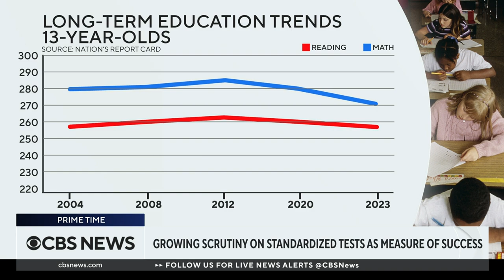How important are test scores for measuring school success?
The Nation's Report Card shows average reading scores for 13-year-olds down 4 points from 2020 and math scores down 9 points. But months before releasing this data, Education Secretary Miguel Cardona warned against taking test scores at face value. Chase Nordengren, a K-12 education researcher, joined CBS News to discuss alternatives to test scores as a measure of school performance.